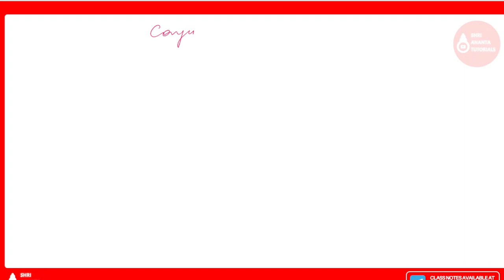Conjuncts computerengineering python pythonprogramming pythonforbeginner